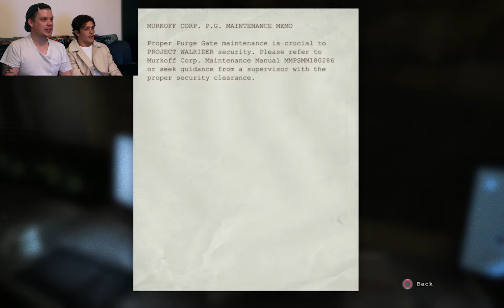Let's Play Outlast (part 4) featuring Gem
With Doki Doki behind them Gem and Not Greg look to a new horror experience as they dive into their latest let's play series, the infamous Outlast.

In the remote mountains of Colorado, horrors wait inside Mount Massive Asylum. A long-abandoned home for the mentally ill, recently re-opened by the “research and charity” branch of the transnational Murkoff Corporation, the asylum has been operating in strict secrecy… until now. Acting on a tip from an anonymous source, independent journalist Miles Upshur breaks into the facility, and what he discovers walks a terrifying line between science and religion, nature and something else entirely. Once inside, his only hope of escape lies with the terrible truth at the heart of Mount Massive.

Not Greg is a variety entertainment channel featuring Let's Plays, Short videos and much more to come! Started out of unrelenting boredom due to the Coronavirus pandemic, Not Greg fights his way through Independent games both big and small to find the best possible titles he can sink his teeth into while having the time of his damn life!

Come chat to Not Greg on Social Media!

It's important to stay hydrated every day and it's easy for some of us but difficult for others. So share the love of water and donate as little or as much as you can to spread the beauty that is hydration to the world.